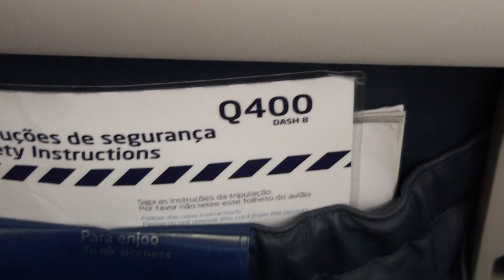SATA AIR AÇORES Dash8 Q400 Landing at Madeira Airport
Este canal destina-se a todos e todas as pessoas que gostam de Aviões e de máquinas!
Canal sobre aviação e às vezes aparecem outras surpresas! Aviation channel and are other surprises!
This channel is intended for everyone who likes Airplanes and machines!